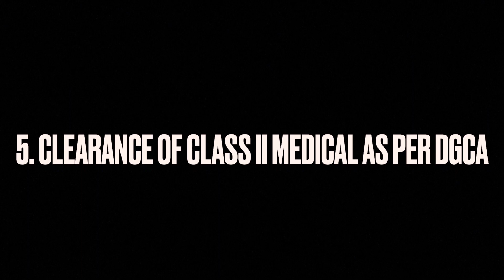Pilot Scholarships in India || How to become pilot || SpiceJet Cadet Pilot Program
Hey guys,
In this video I share the eligibility criteria, degree programs offered and also the Scholarship offered by SpiceJet cadet pilot program!

Gauri❤️